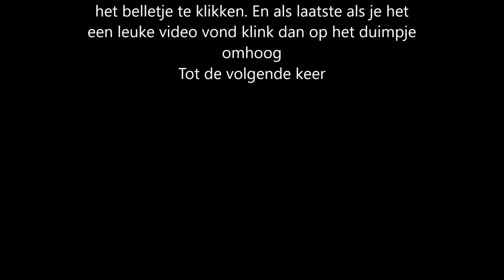Burger Bustle level 41